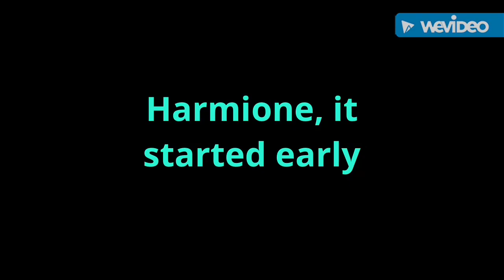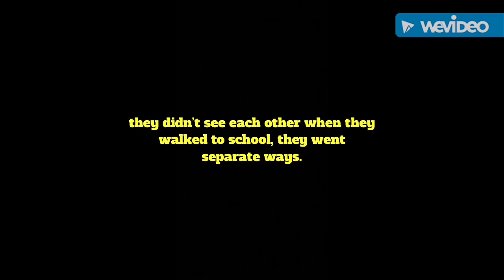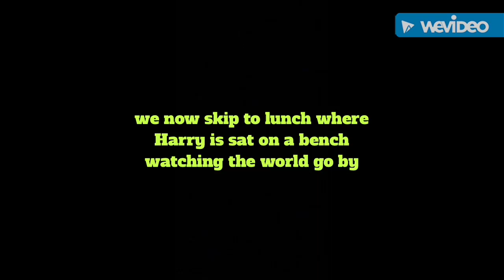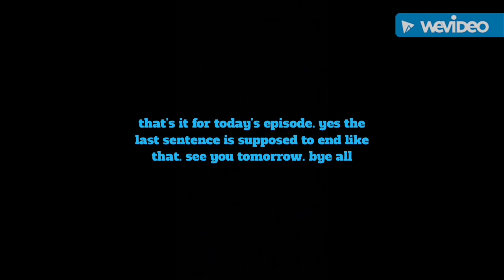Harmione- It started Early Episode 1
Next video will be out soon